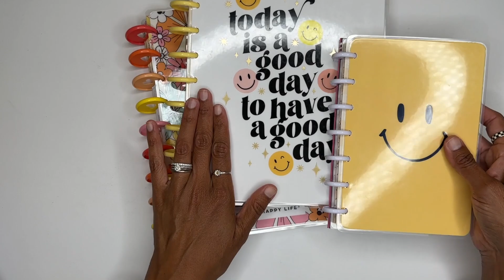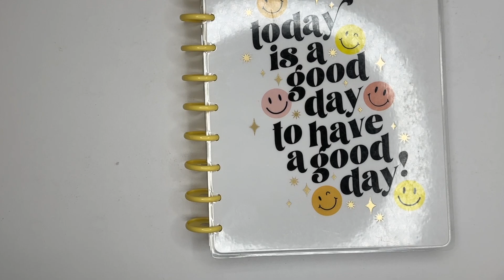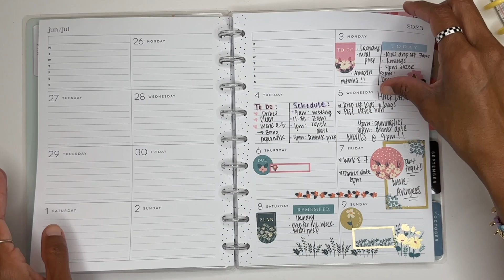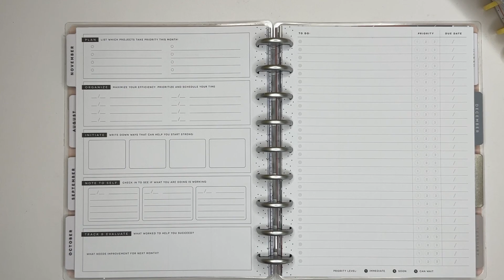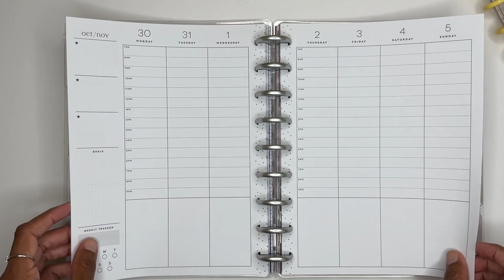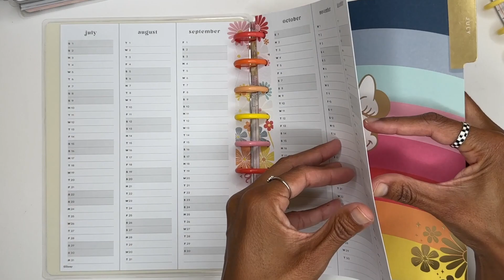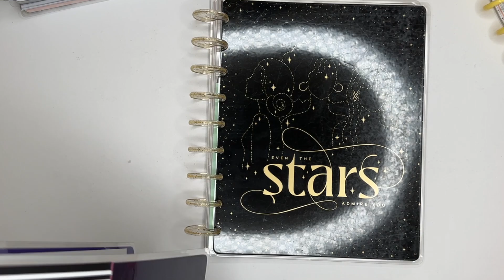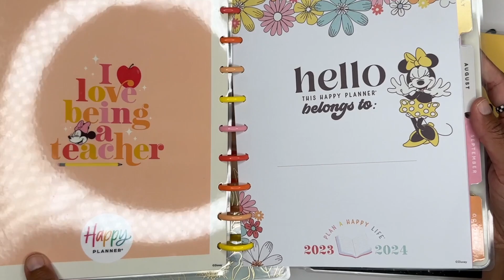July 2023 Planner Line up!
Hey heyyyyy!

I have FINALLY figured out my planner line up for July and I am SO stoked to jump into some new planners! Are you jumping into new planners for July?!